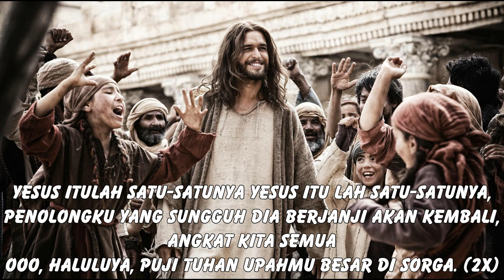Yesus itu lah satu-satunya, penolongku yang sungguh LAGU PANTEKOSTA LAMA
yesus itulah satu-satunya

yesus itu lah satu-satunya,
penolongku yang sungguh
dia berjanji akan kembali,
angkat kita semua
Ooo, haluluya, puji tuhan
upahmu besar di sorga. (2x)

Copy Rigth 2017
Vocal Alexa Musik Team Hengki